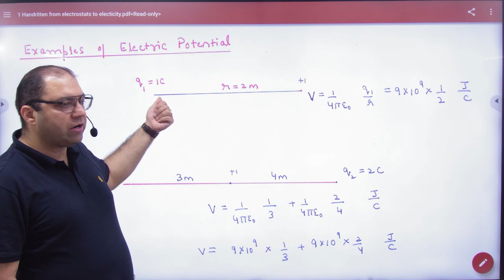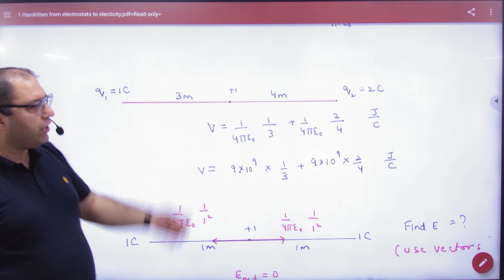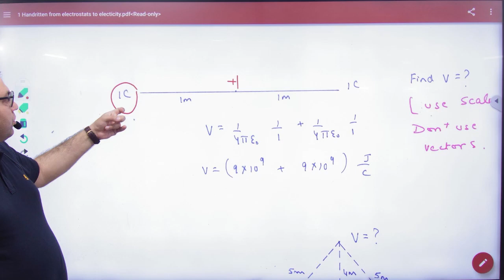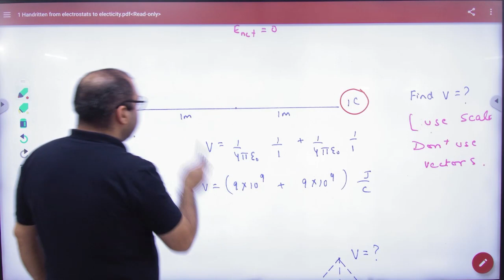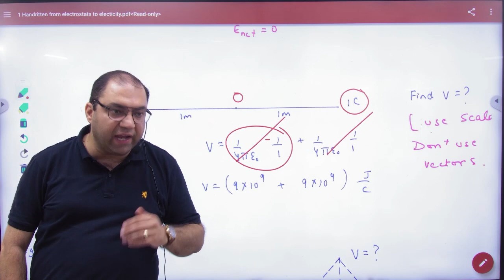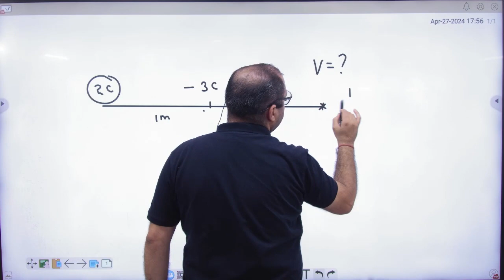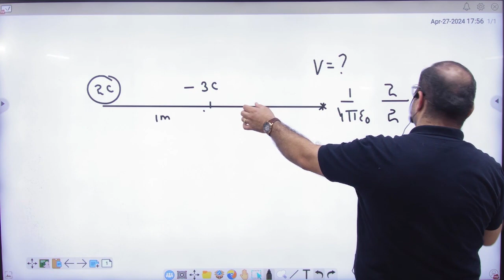2 Examples of electric Potential